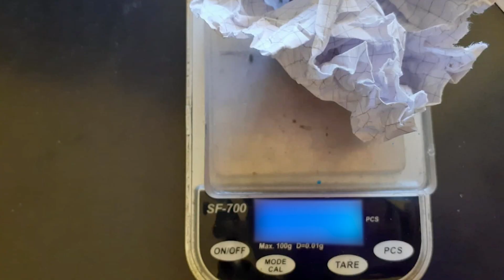Աշտարակի բաժին բերման ենթարկվածի խուզարկությամբ մարիխուանա է հայտնաբերվել